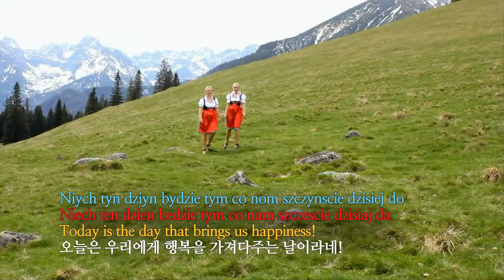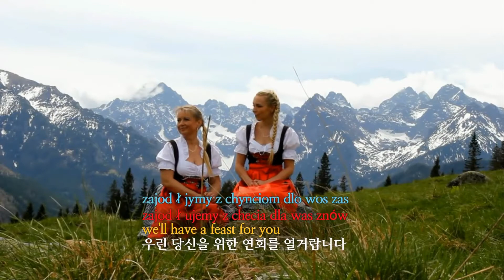ZAJODŁUJYMY WOM｜We will yodel for you!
Made by Katarzyna Chwołka
Sung by CLAUDIA & KASIA CHWOŁKA

English Translated (from Silesian) by CLAUDIA & KASIA CHWOŁKA